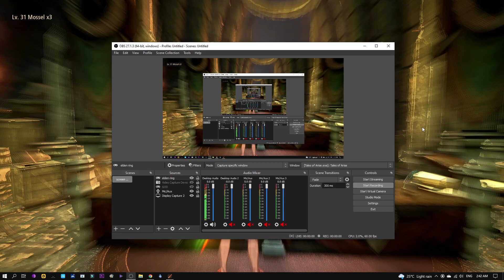tales of arise part 27